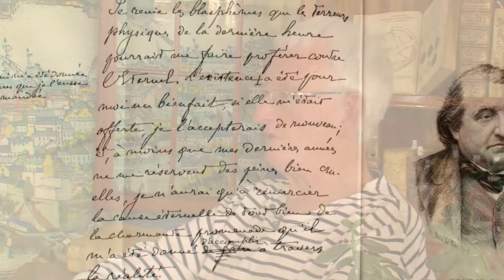Vidéo : L'histoire de la statue d'Ernest Renan à Tréguier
L'inauguration de la statue d'Ernest Renan en 1903, en pleine guerre religieuse, a provoqué un sacré reuz à Tréguier jusqu'a mené à l'édification d'un calvaire... Les explications de l'historien Alain Boulaire.